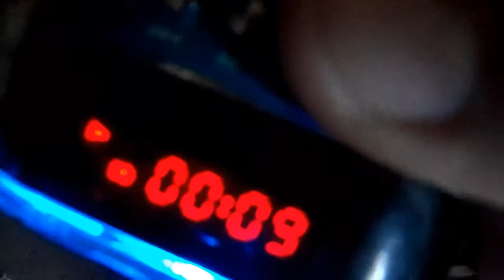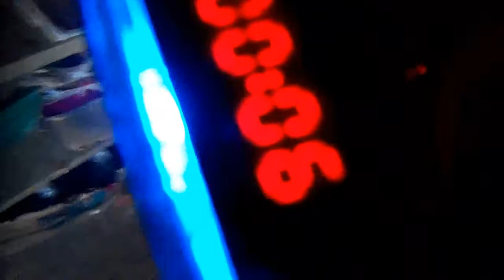Parlante Xion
Parlantes Xion

Para la venta 500